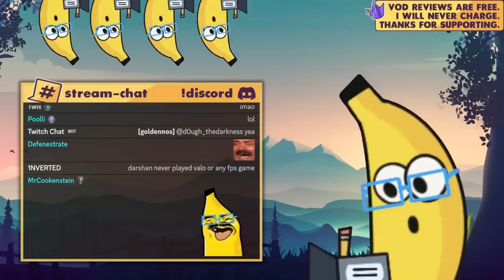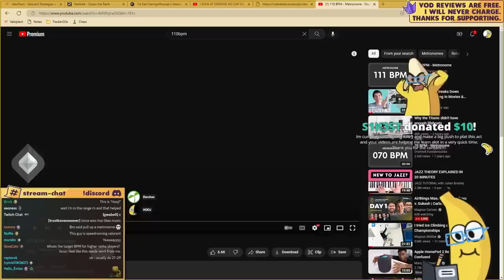is talent real?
CHAPTERS
0:00 INTRO
00:39 DEATHMATCH 1
06:47 DRILLS
19:00 DEATHMATCH 2